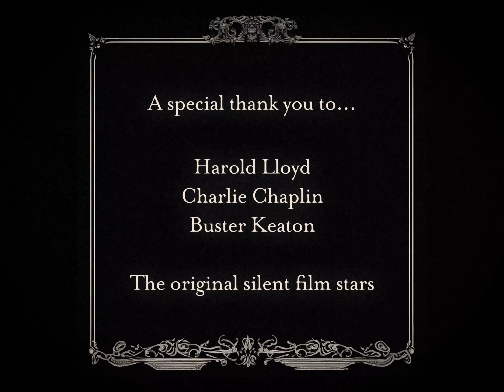Oscar & Pierpont - A Collection of Shorts